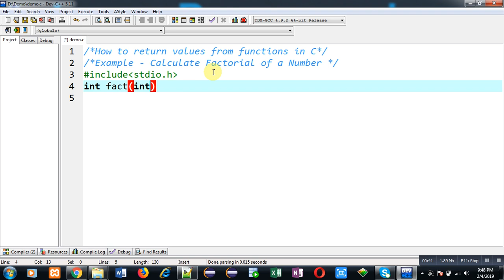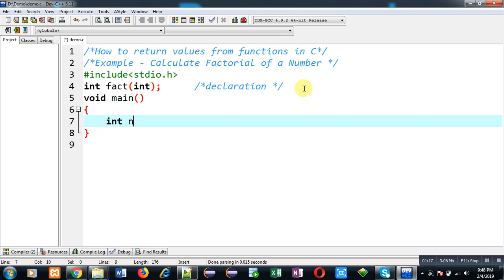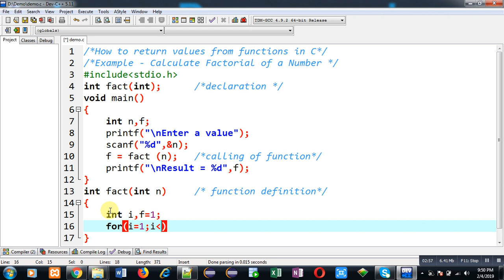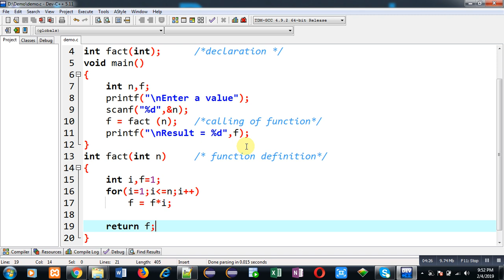02 Function in C | How to return values through function in c programming by Sanjay Gupta